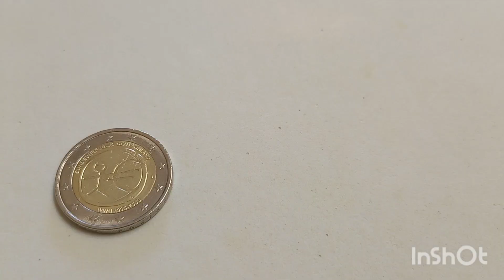COIN 2 EURO 1999-2009 GERMANY. MOEDA 2 EURO 1999-2009 ALEMANHA.